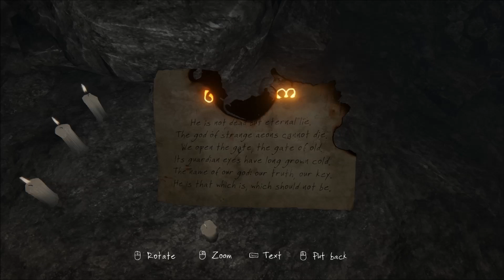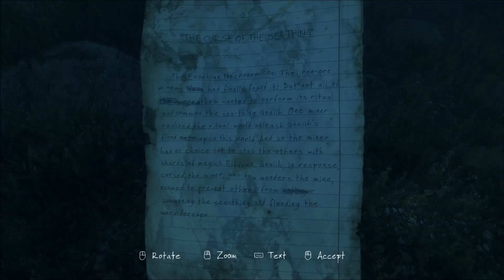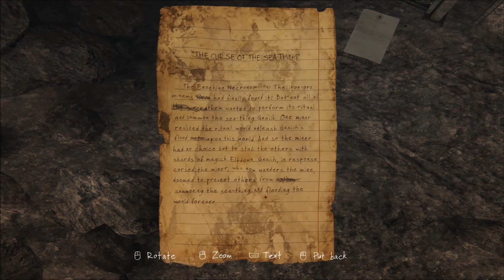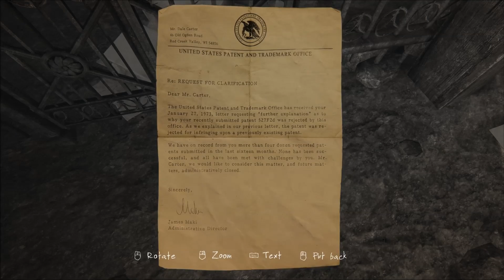Vanishing of Ethan Carter #5: Ramming Speed!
Cthulhu Beckons